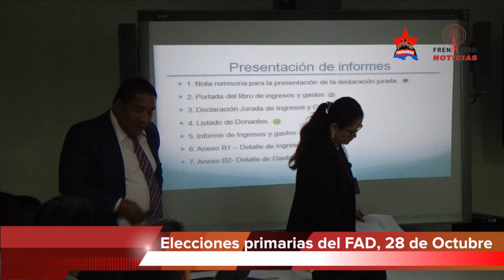EL CNE Y CANDIDATOS DE LA PRIMARIA DEL FAD EN TALLER CON EL TRIBUNAL ELECTORAL 19 SEPT 2018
BREVE VIDEO DEL TALLER DEL 19 DE SEPTIEMBRE, ENTRE LOS CANDIATOS DE LAS PRIMARIAS DEL FAD, EL CNE Y EL TE.